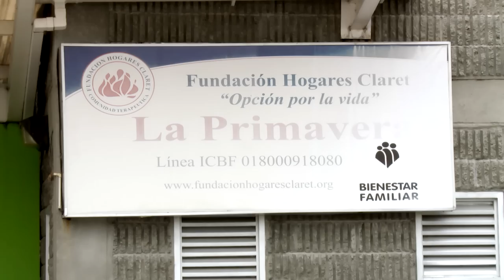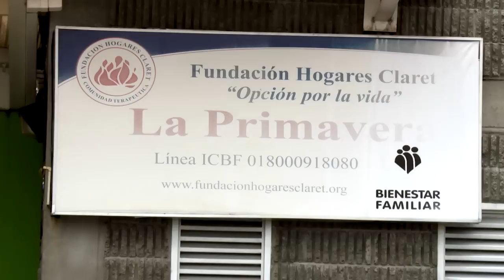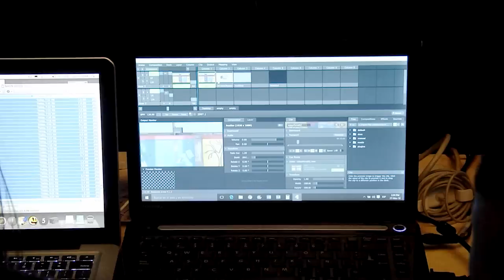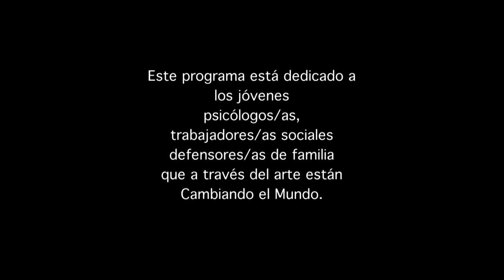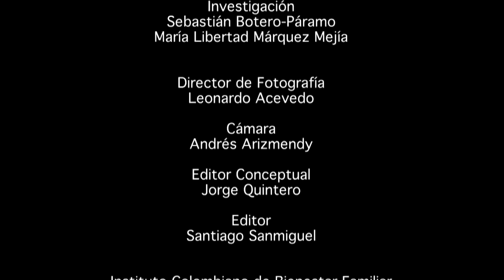Capítulo 17 Jóvenes superan los errores del pasado con el apoyo del SRPA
Conozca la historia de Stiven, Cristian y Michael, un grupo de jóvenes que con el apoyo de ICBF y el Sistema de responsabilidad Penal para Adolescentes (SRPA) trabajan para superar los errores del pasado.